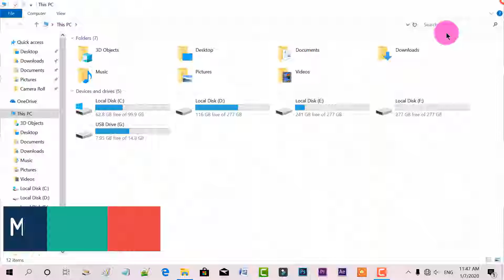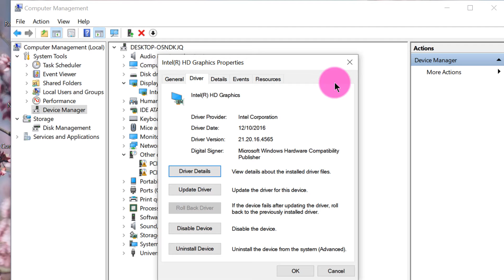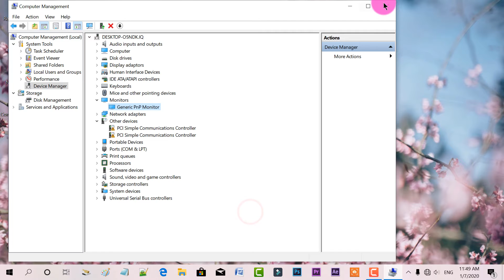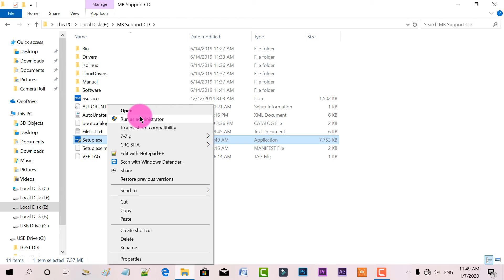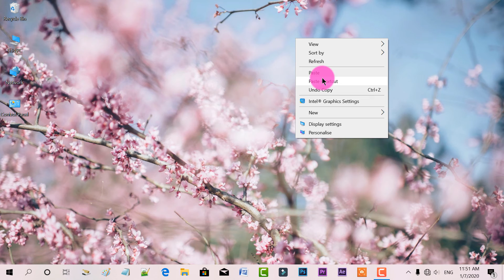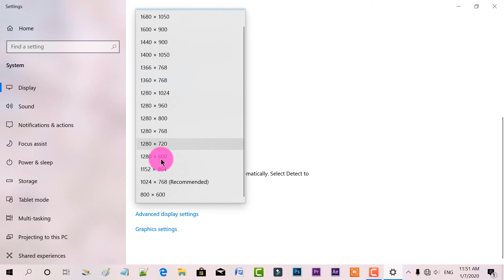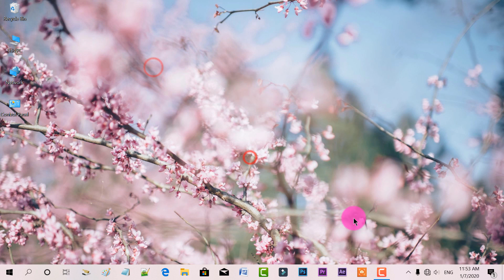How to change, the size of the screen record 1920x1080.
How to change the size of the screen record 1920x1080, in bangla.
কীভাবে পরিবর্তন করবেন, স্ক্রিন রেকর্ডের আকার 1920x1080।

How to change the size of the screen record 1920x1080 new tips
How to Resize Screen Record Resolution.

How to change the size, of the screen record,